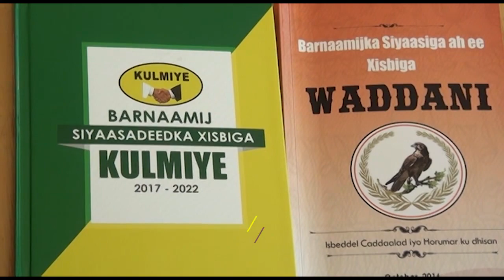Aqoonyahan Maxamed Cali Bile Ayaa Jawaab Adag Ka Bixiyay Hadal Ka Soo Yeedhay Xisbiga Wadani